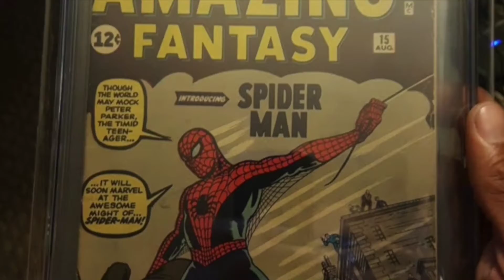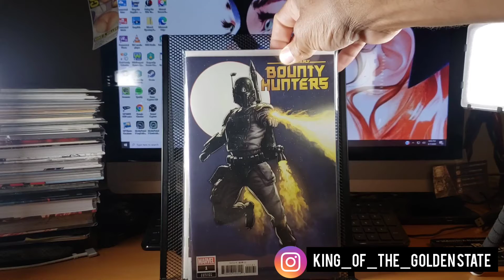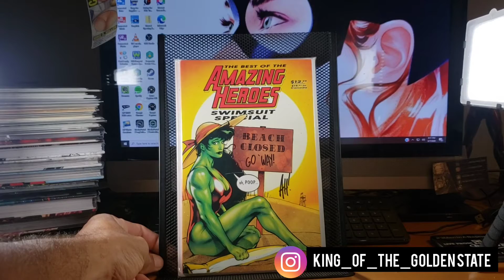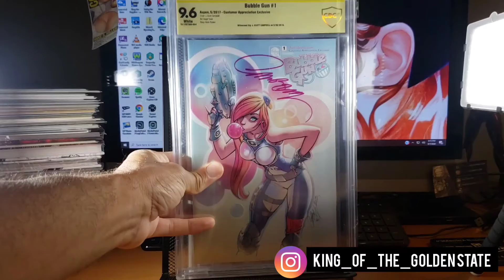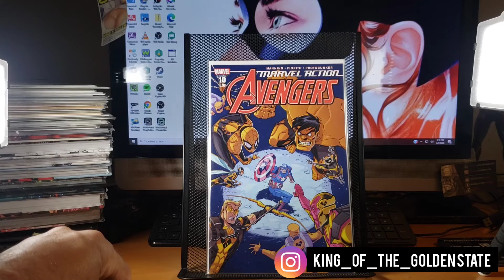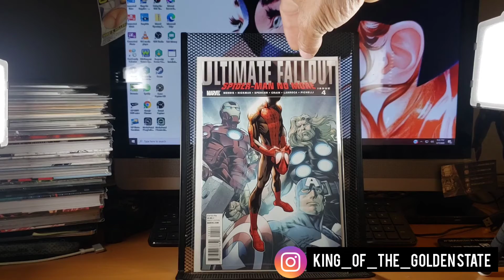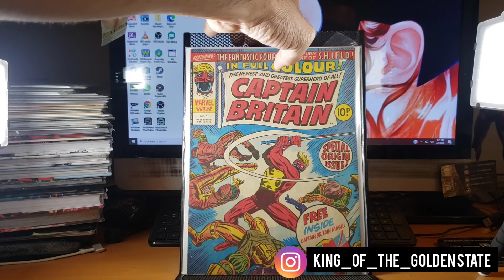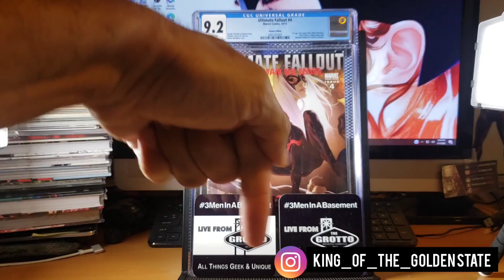COMIC HAUL AND 800 SUBS UPDATE!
New comic book haul, plus an update on my 800 subscriber contest.

There's still time to enter.

Sub up and follow...

For viewers ages 18+

king_of_the_goldenstate